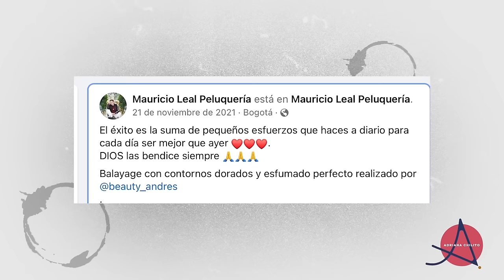Mauricio Leal, uno de los estilistas más famosos de Colombia habría sido asesinado por su hermano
Carolina Cruz, Lina Tejeiro, Laura Acuña, Cristina Umaña, Andrea Serna, Andrea Noceti1... todas ellas son modelos, actrices o presentadoras de TV colombianas, pero tienen en común algo más que la fama: compartían el mismo estilista.
Mauricio Leal se había hecho muy famoso por su sello personal y su carisma. Era el hombre que todas las celebridades de primera línea buscaban, y tenía una famosa cadena de peluquerías en Bogotá que afianzaban su nombre como uno de los más mencionados en el ámbito de la moda.
Pero contrastando con esa vida de belleza y lujos, tuvo un final que heló la sangre de toda la sociedad: a los 46 años apareció muerto en su propia casa, junto al cadáver de su madre. ¿Se trató de un doble homicidio o un pacto suicida? ¿Qué oscuros secretos se tejían en ese hogar donde todo aparentaba ser perfecto? Este es un caso policial en el que se entremezcla una de las historias más antiguas, pero llevada al extremo: la rivalidad entre dos hermanos.

Guión: Malena Baños y Adriana Chilito
Edición: Jostyn Ruiz
Producción: Adriana Chilito

Adriana Chilito